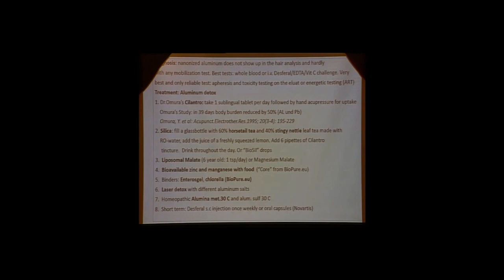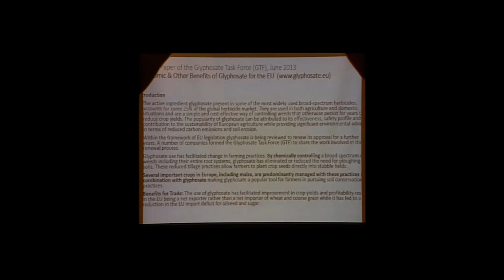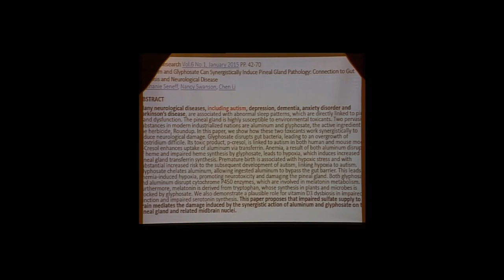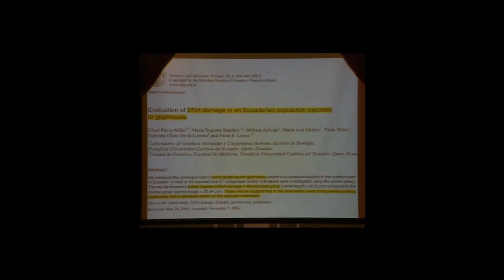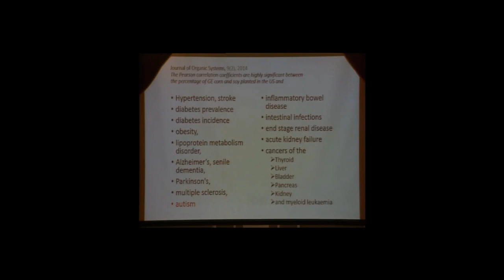Dr Dietrich Klinghardt - Come eliminare metalli pesanti dal corpo e dal cervello.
Dr  Dietrich Klinghardt non vende ne corsi online ne prodotti !!
Ci dà un consiglio, frutto delle sue ricerche in questi ultimi 30 anni.

Questo video ha circa 10 anni, uno dei miei primi video caricati sul canale YouTube.
Attualissimo ancora oggi.
 Il dottor Klinghardt è nato in Germania dopo la laurea si trasferisce negli Usa nei primi anni '80 a Dallas dove ha una clinica privata di cure mediche scientifiche alternative.
Nel video parla dell inquinamento dei metalli pesanti, alluminio e glifosato, questi inquinanti si legano assieme creando nn pochi problemi all organismo / cervello dove i metalli si depositano.
La perdita di memoria a breve periodo è il primo segno di metalli pesanti nel cervello.
Anch'io uso Enterosgel da 10 anni, un ciclo ogni anno,  questo composto fu regalato al mondo negli ultimi mesi di vita dall URSS, un rimedio che fu un segreto militare, per le guerre batteriologiche eliminava batteri virus e inquinanti dal corpo. Fu usato durante l emergenza di Chernobyl.
Si trova in farmacia, nn ha controindicazioni perche nn è un farmaco.